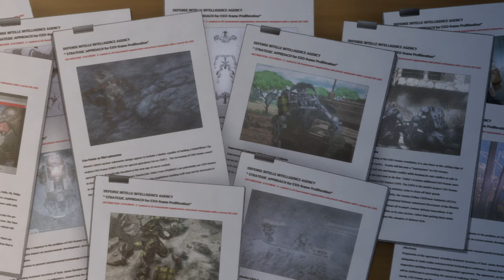OBSOLETE - OFFICIAL TRAILER II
総再生回数 3,000 万回突破！奇才・虚淵玄が贈るSFバトルアクション、待望のシリーズ続編がいよいよ始動！
最新エピソード（ EP7～EP12 ）2020 年 12 月 1 日配信開始――

【STORY】
2021 年。アメリカ合衆国をはじめとした先進工業諸国による規制の努力もむなしく、異星人ペドラーがもたらした意識制御型汎用作業機械「エグゾフレーム」は、全世界に拡散していた。アフリカの新興国、アザニア共和国の大統領ライラ・レシャップは、誰もがタダ同然で利用可能な、この異星の汎用機械によって発展途上国の技術的独立を達成しようと、明に暗に策をめぐらす。一方、ボウマンたち海兵隊員は、アザニアの動きに対抗するため、エリア 51 において極秘のうちに海兵隊専用エグゾの開発を始めるのだった。

【STAFF】
原案・シリーズ構成：虚淵玄（ニトロプラス）
監督：山田裕城（武右ェ門）、白土晴一
メカニックデザイン：石渡マコト（ニトロプラス）
キャラクターデザイン：吉田明彦・永井悠也（CyDesignation）
設定監督：白土晴一
武器考証：鈴木貴昭
CG 監督：中島智成（武右ェ門）
撮影監督：小久保将志（武右ェ門）
美術監督：谷口淳一（武右ェ門）
美術設定：曽野由大
デザインワークス：本田大助（オールサンデー）
編集：瀬山武司（瀬山編集室）
音響監督：鶴岡陽太（楽音舎）
サウンドデザイン：笠松広司（デジタルサーカス）
企画プロデュース：髙橋良輔
アニメーション制作：武右ェ門

オープニングテーマ「obsolete」
Written and Produced by Skrillex and Nightwatch

エンディングテーマ「ORB-SOLUTION」
TECHNOBOYS PULCRAFT GREEN-FUND